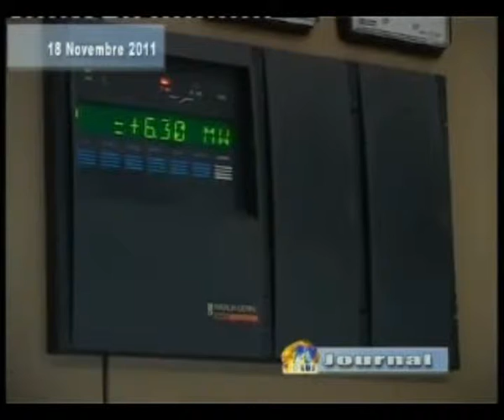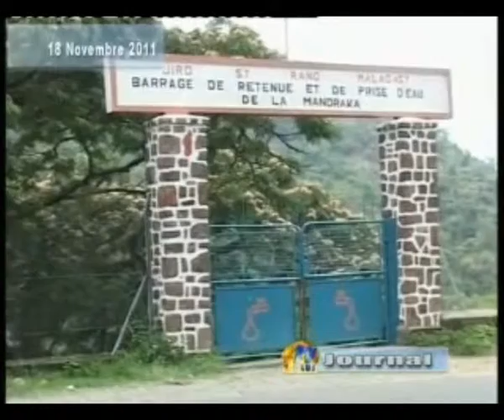2011 11 18 TV PLUS Prolbème de JIRAMA actuelle